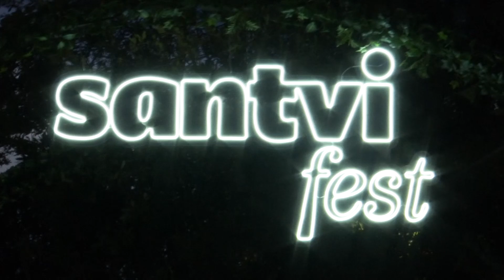La primera edició del Santvi Fest tanca amb 6.000 assistents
El primer dia de l’esdeveniment però, es va haver de suspendre el concert dels Amics de les Arts per les ratxes de fort vent.